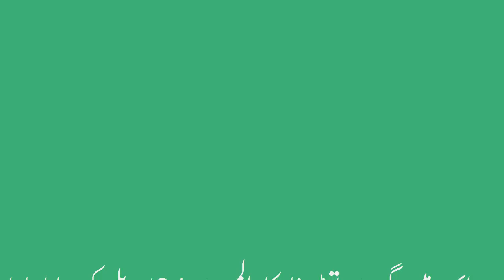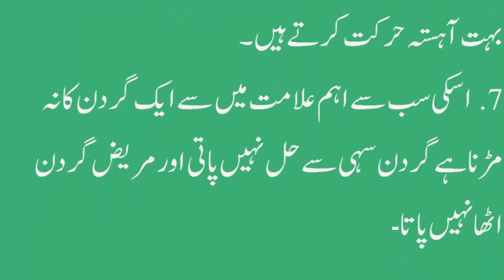Gardan Tor Bukhar Causes, Symptoms and Treatment | گردن توڑ بخار کا علاج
aj ki is video mein hum apko gardan tor (Meningitis Fever ) k bary mein btany gy, tak is ka barwaqt ilj ho skhy, or  ap ya apka koi bhi relative is k shark sy bach saky, is vidoe meain gardan tor bukhr ki Alamat or wajohat k bary mein btany gy, keep watching ang sharing this video.

Regards:
Nabisha's Corner